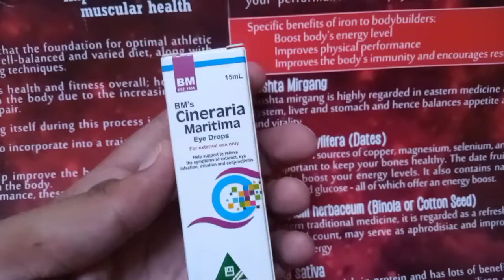Eye Infection - Cineraria Maritima Eye Drop - Ankho ma jalan آنکھوں میں جلن سرخی الرجی اور پانی بہنا